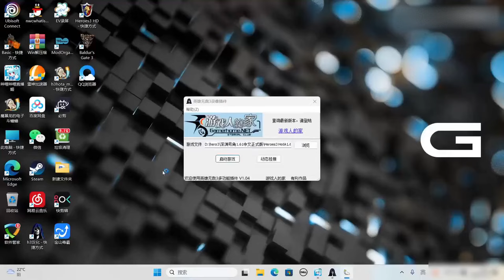前期终于集齐鬼王斗篷，却发现没用，深渊号角3000骷髅收集记（下）【狂奔魔暴龙】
哈喽 大家好
我是爱玩魔兽的狂奔魔暴龙
有趣的小测试
过硬的游戏技术
超前的版本测试
你还在等什么
单机游戏 魔兽世界 魔兽争霸 狂奔魔暴龙 请注意，本视频完全符合YouTube社区准则，没有任何违规行为。